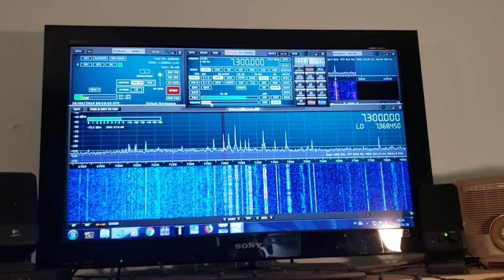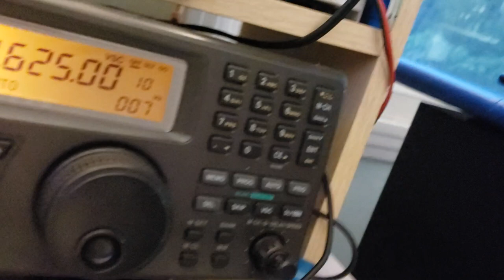Russian buzzer 4625 kHz Shortwave USB received on Icom IC R-8500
Received 0000 UT on the Icom May 29th 2019 UT using outdoor sloper antenna